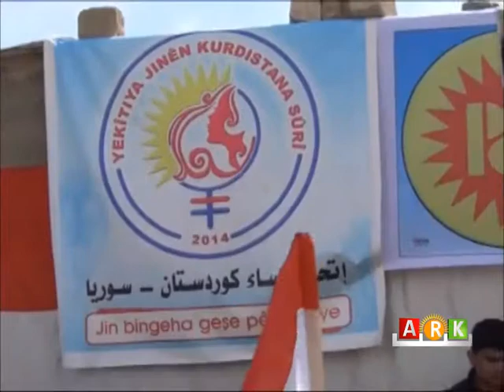Roja jinê ya cîhanî li bajarokê Girkê Legê hat bi bîranîn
إحياء اليوم العالمي للمرأة في بلدة كركي لكي